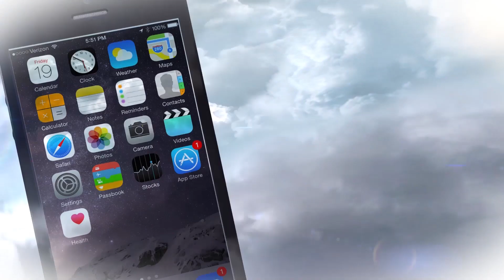Renee Montgomery of the Atlanta Dream talks about breaking into the WNBA.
Renee Montgomery of the Atlanta Dream talks about breaking into the WNBA, her college basketball days and much more.